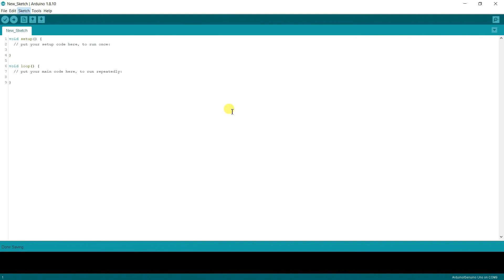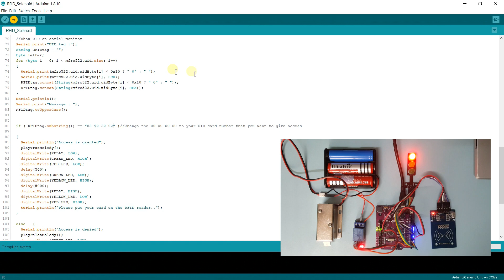How to Build an RFID Solenoid Door Lock with Arduino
🔐 How to Make an RFID Solenoid Door Lock with Arduino! 🚪

In this video, I'll show you step-by-step how to create an RFID Solenoid Door Lock using Arduino. Learn how to use RFID technology to securely control access to your door by unlocking it with a simple RFID tag!

This project is perfect for those who want to explore security systems, automation, and Arduino-based solutions.

🎬 Watch the video to get all the details and make your own smart door lock!

⌨️Software :
1️⃣ Arduino IDE

7️⃣ Jumper Wires